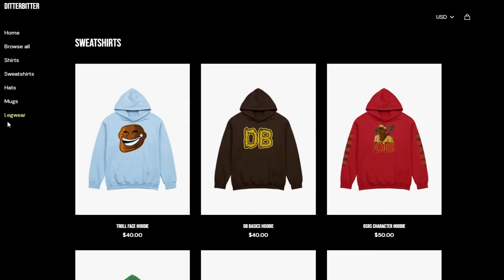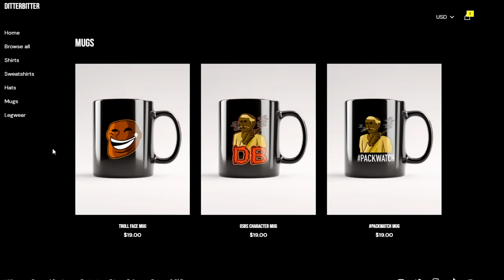I HAVE OVER 46,000 POINTS ON TRAILBLAZER LEAGUE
ditterbitter top 5 in new osrs game mode raid trailblazer league